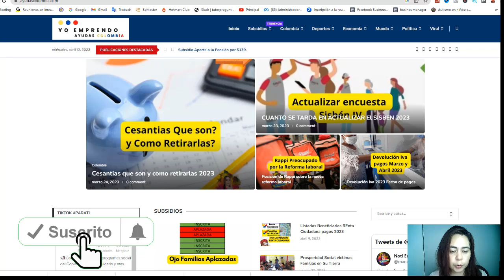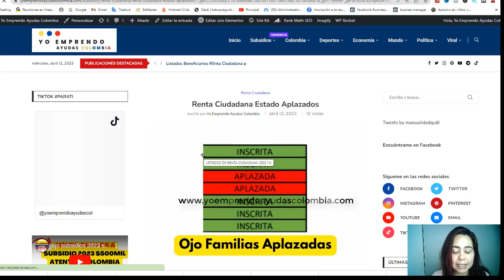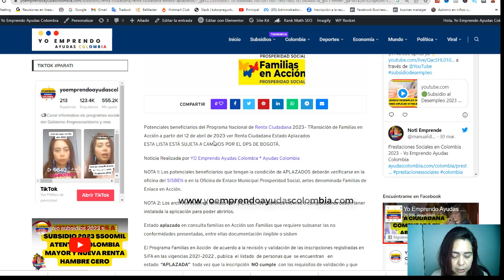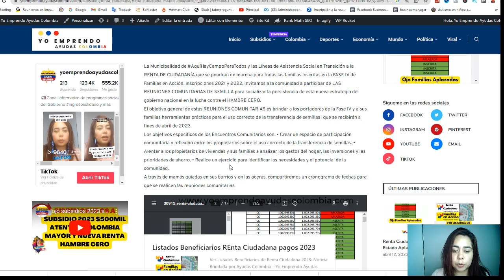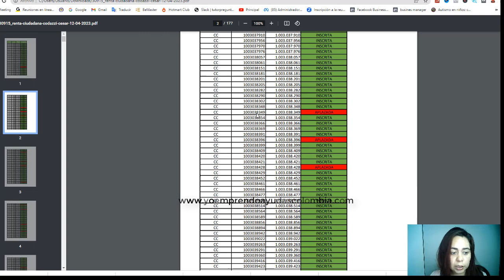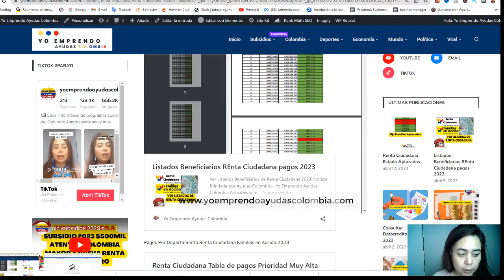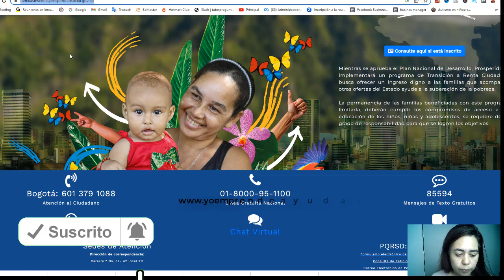¿Aplazado o Inscrito? Descubre tu Estado de Renta Ciudadana Aquí!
Ver Estado Renta Ciudadana Aplazado o Inscrito Atentos👇

Potenciales beneficiarios del Programa Nacional de Renta Ciudadana 2023– TRansición de Familias en Acción a partir del 12 de abril de 2023 ver Renta Ciudadana Estado Aplazados
ESTA LISTA ESTÁ SUJETA A CAMBIOS POR EL DPS DE BOGOTÁ.

Noticia Realizada por YO Emprendo Ayudas Colombia * Ayudas Colombia

NOTA 1: Los potenciales beneficiarios que tengan la condición de APLAZADOS deberán verificarse en la oficina del SISBEN o en la Oficina de Enlace Municipal Prosperidad Social, antes denominada Familias de Enlace en Acción.

NOTA 2: Los archivos están en formato PDF y EXCEL, los teléfonos móviles o computadoras deben tener instalada la aplicación para poder abrirlos.

Estado aplazado en consulta familias en Acción son Familias que requiere subsanar las no conformidades presentadas, entre ellas documentación ilegible o sisben

El Programa Familias en Acción  de acuerdo a la revisión y validación de las inscripciones registradas en SIFA en las vigencias 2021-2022 , publica  el listado  de personas que  se encuentran   en estado  “APLAZADA”  toda vez que la inscripción  NO cumple  con los requisitos de validación y que deben corregir la inscripción.